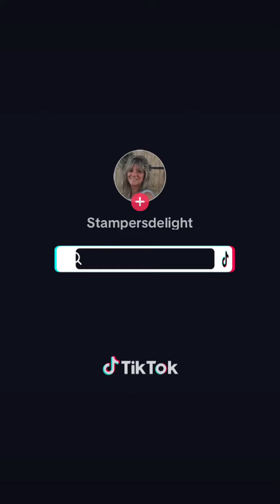January 8, 2024